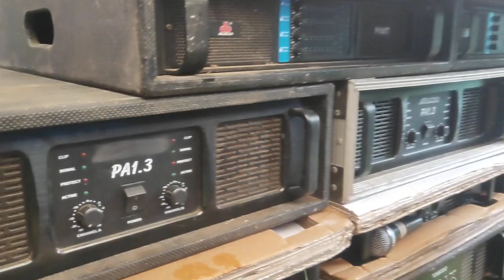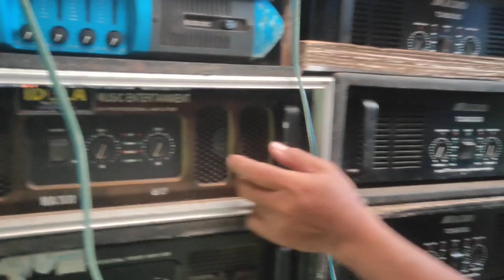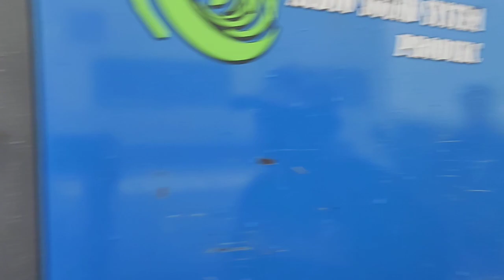BOS STROM REVIEW POWER IDOLA AUDIO SEBELUM CEK SOUND